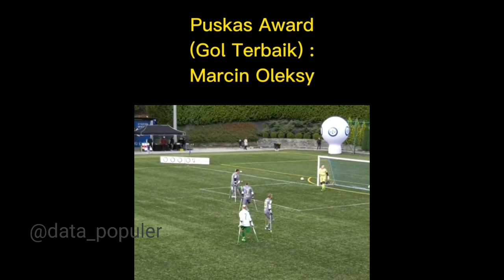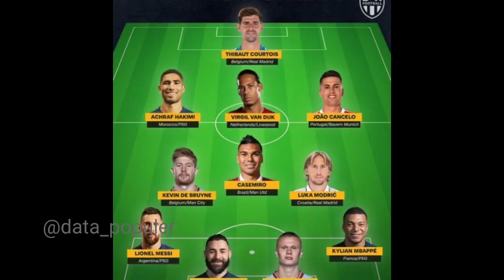Siapa pemenang Fifa Awards 2022?